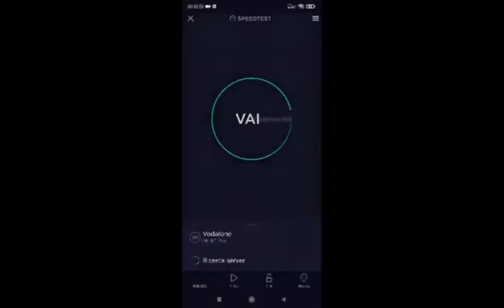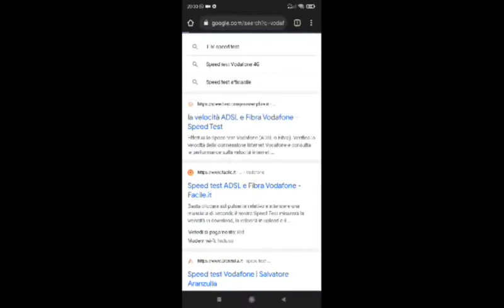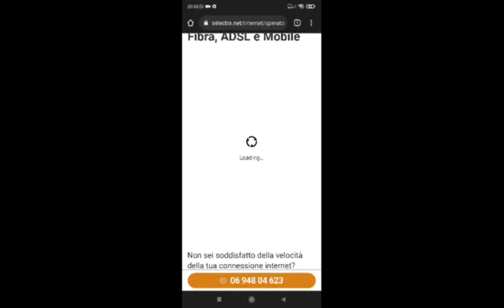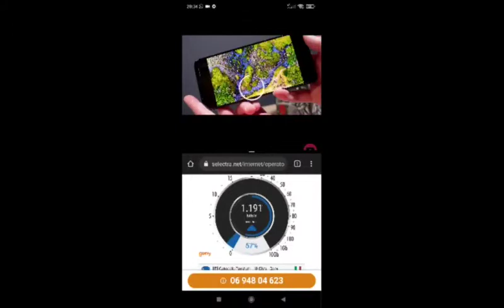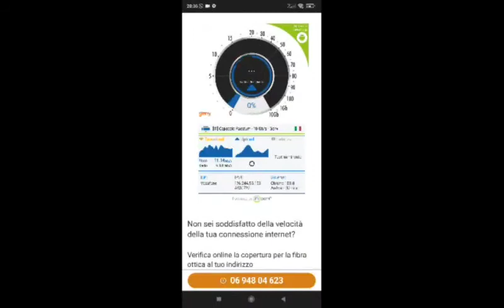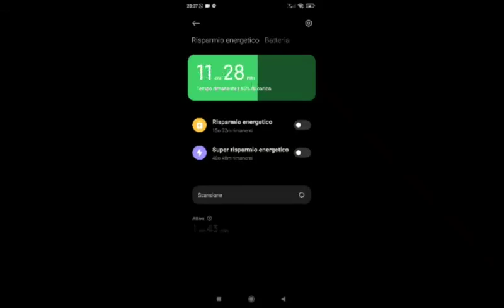ECCO COME VA VODAFONE CON XIAOMI MI 9 T PRO IN MODALITA PRESTAZIONI HO UNA 10 MEGA DI BANDA MASSIMA